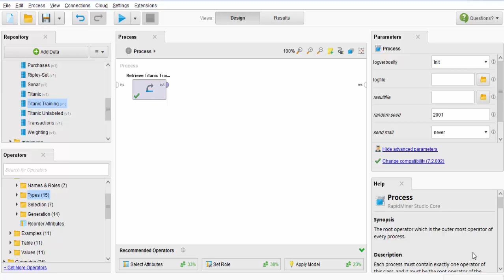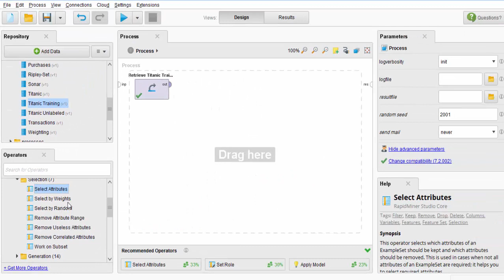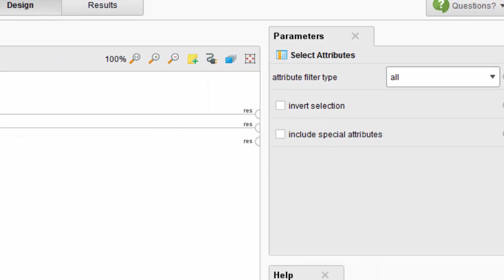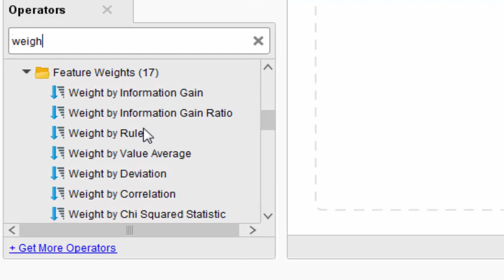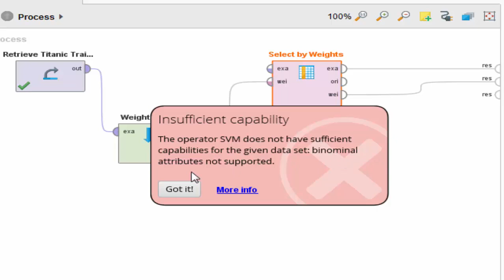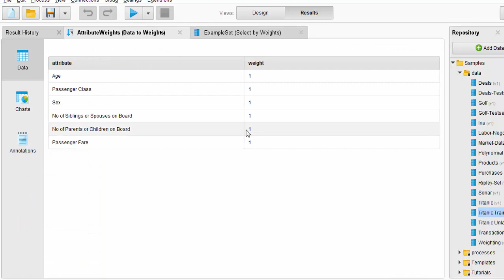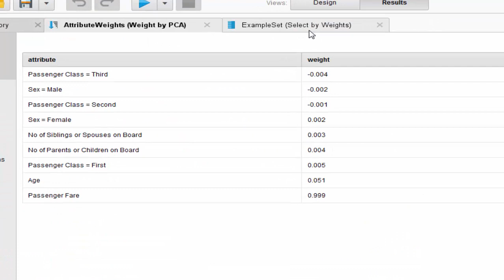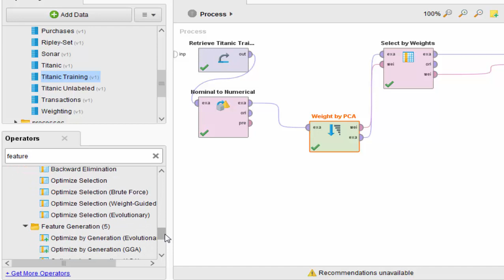8 شرح طرق اختيار البيانات (تقليل الحجم)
شرح كيفية تحويل أنواع البيانات في برنامج Rapidminer